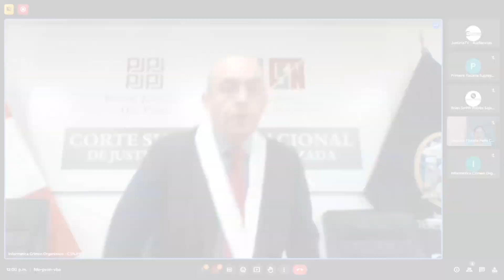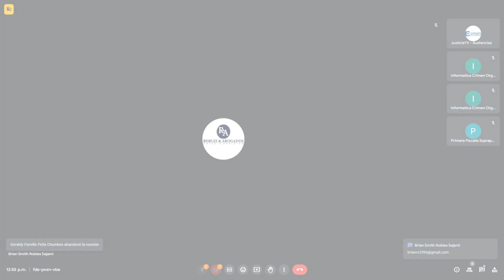Tutela de derechos presentada por la comunidad nativa Clara de Uchunya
Tutela de derechos presentada por la comunidad nativa Clara de Uchunya por el delito de organización criminal.

Desde: Cuarto Juzgado de Investigación Preparatoria de la CSNJPE (23.01.24).